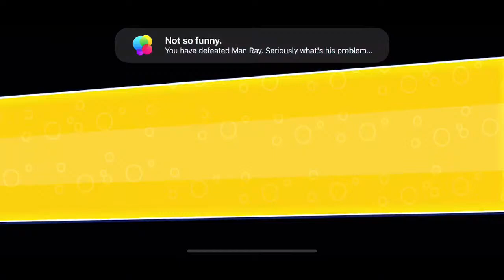SpongeBob : Patty Pursuit #5